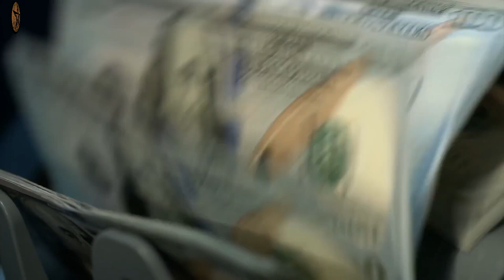ഇവരെപ്പോലെ കഷ്ടകാലം പിടിച്ചവർ വേറെ ആരുണ്ട് ? | 10 People Who Are Having A Worse Day Than You | FACTS